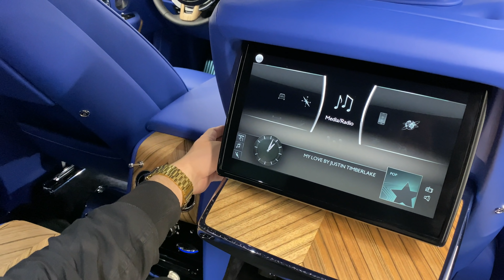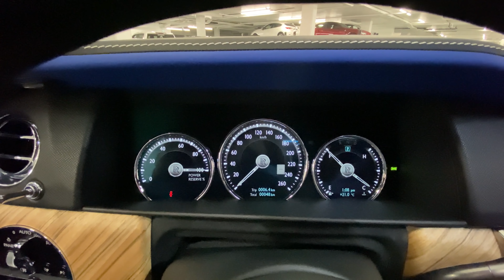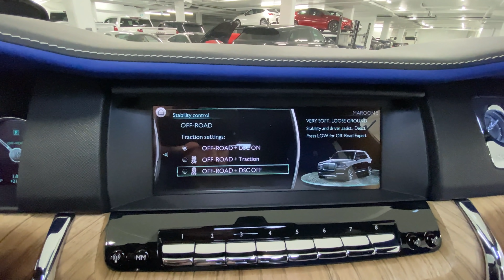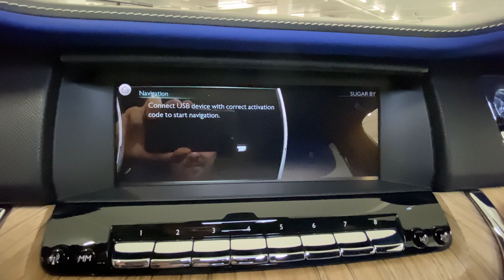2020 Rolls-Royce Cullinan Full Blue Interior - Walkaround in 4k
Price;
$536,687 CAD

Car Specs;
R9W - 22inch Fully Polished Wheels
RP9 - Exterior Stainless Steel Package
Z0G - Immersive Seating w/Centre Console
4T7 - Front Massage Seats
453 - Front Ventilated Seats
RRS - Shooting Star Headliner
LWC - Open Pore Paldao Veneer
477 - Extended Veneer Centre Line
RC7 - Extended Veneer Fascia
RHL - Chevron Wood w/ RC7
RAP - Veneered Steering Wheel Spokes
LA0 - Commissioned Collection Umbrellas
ZA0 - Launch Package
hps - Heated Passenger Surround